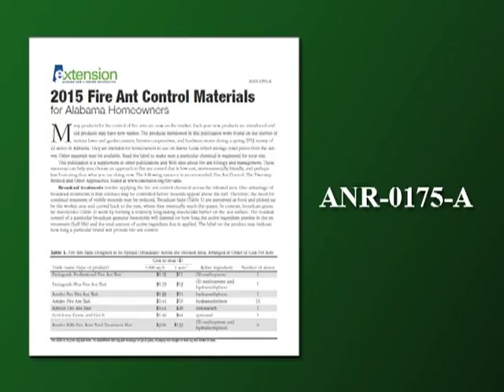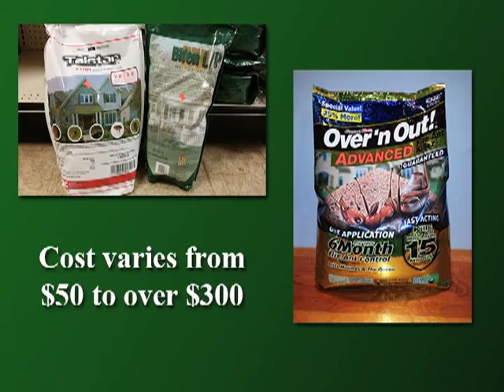How Much Will it Cost to Control Fire Ants?